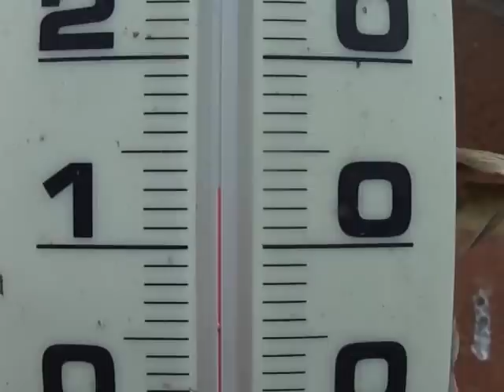Mason bee males emerging 11 March 2012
Mason bee males emerge early